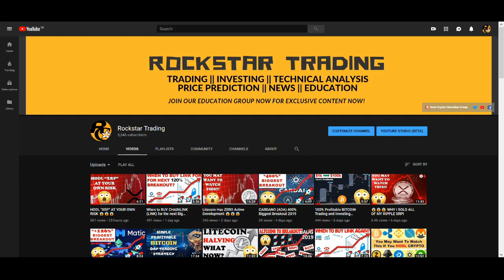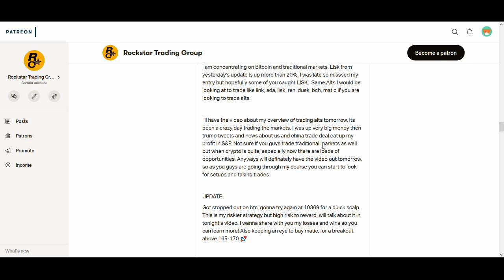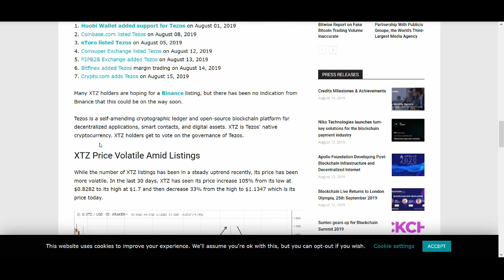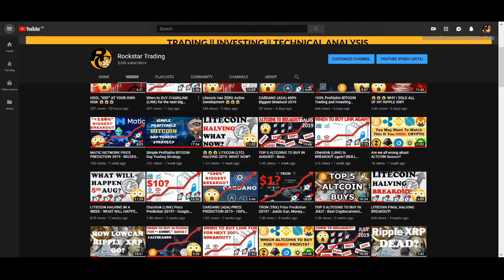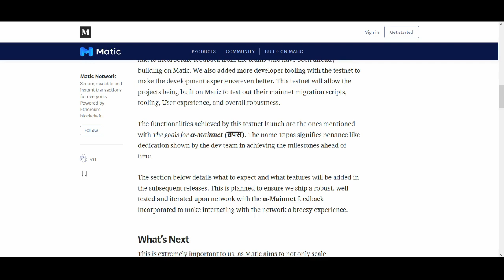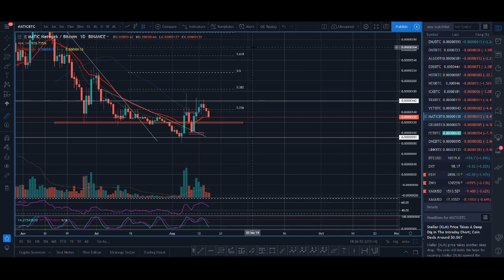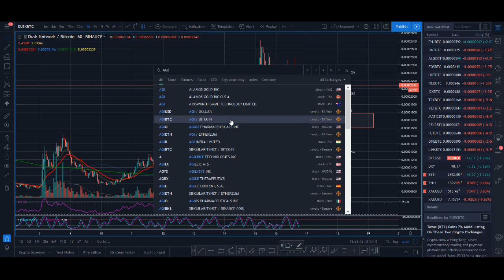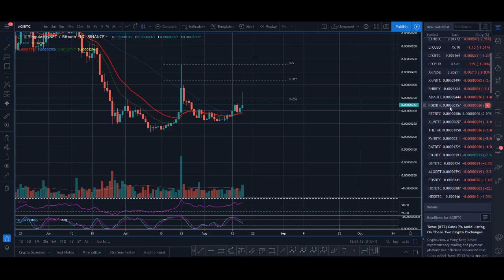TOP 5 COINS TO BUY IN AUGUST 2019!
TOP 5 COINS TO BUY IN AUGUST 2019 - Bitcoin has been moving up but now btc is pulling back and could move sideways to allow some of the altcoins to breakout. Could this 5 coins be breaking out in next month? Should you buy or invest in this cryptocurrencies?

♥ BTC: 17isdB1axM3VB4w6kT4w53Kh7SHE24MeBv
♥ ETH: 0xb35c7a69c0f1aed0e017bf3f2e335868d82b01ef
♥ LTC: LayvBFb9dntcSsQrb8dKoWqd4B4mL8sooK

Regards,
Rocko